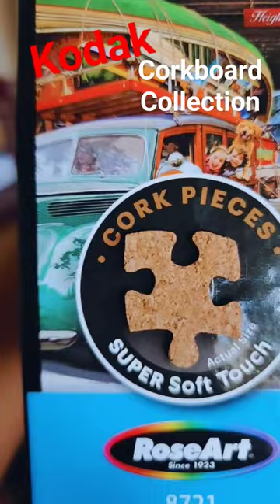Got a new KODAK Puzzle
Teaser of my upcoming Video featuring the Koadk CorkBoard Collection.